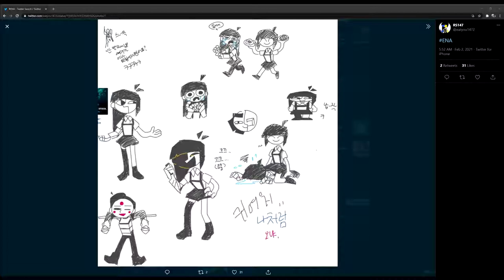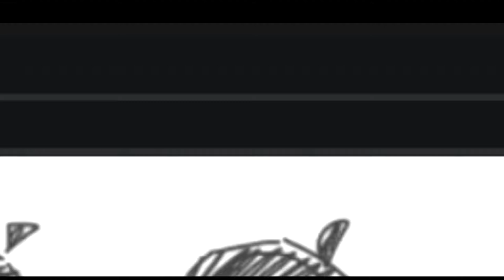I've been laughing at this tiny ena for almost a minute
So in a nutshell I laugh like a child